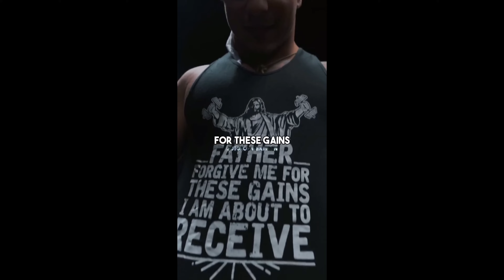The realest gym reels #91 (Tren Twins edition)